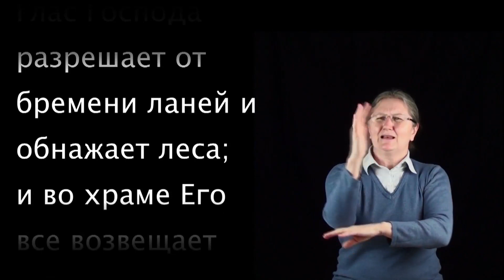Псалом 28 на жестовом языке